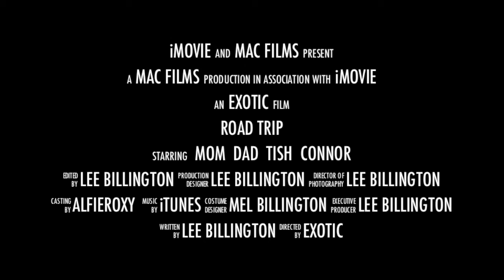Hemsedal 2005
Family holiday, Hemsedal Jan 2005